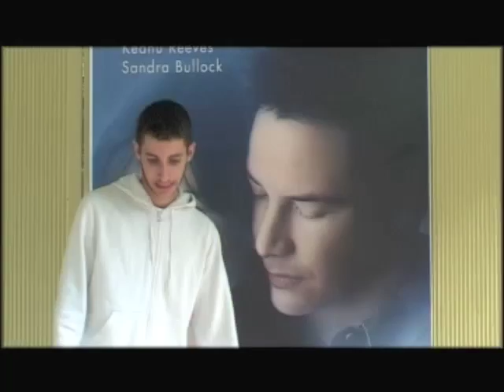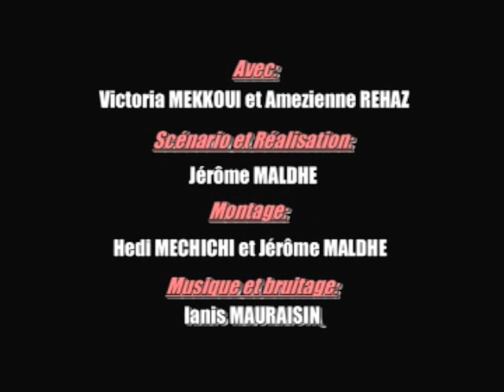THE BUS "Titanic"